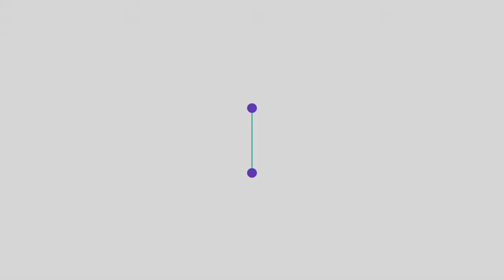Moonshot edVentures Showcase Event 2020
Moonshot Fellows in Cohort 4 will share the innovative schools and programs they are launching to build inclusive, empowering learning environments to transform outcomes for all students in Metro Denver!

This year, Showcase was hosted on a virtual platform called Remo that allows you to  interact with & help build real connections with the broader Moonshot community. During the event, you'll hear inspiring keynotes by Cohort 4 Fellow Rico Gomez, founder of META Academy, and Sharhonda Bossier, Deputy Director of Education Leaders of Color (EdLoc).